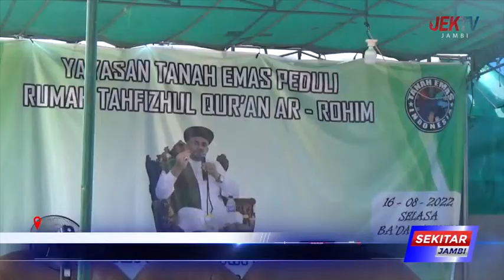YAYASAN TANAH EMAS PEDULI GELAR PENGAJIAN UMUM DAN ISTIGHOSAH